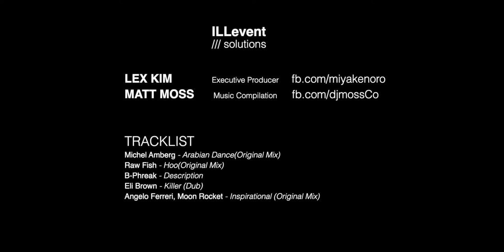RAVE LIGHTS DEMONSTRATION ILLevent ///solutions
/// The video features a list of equipment below:

•CHAUVET DJ Intimidator Spot 355IRC
•CHAUVET DJ Hurricane 1600 Fog Machine
•Artfox Lighting Flex Beam K8
•ADJ Lighting Mega Flash DMX Strobe
•Global Truss Trusses and Crane Stands
•Akai Professional APC mini Ableton Controller
•ENTTEC DMX Pro 512 USB interface
•QLC+ Lighting Control Software